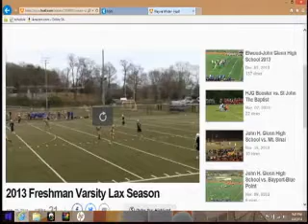Wayne White Freshman 2013 Varsity Lax Highligts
Freshman Year Playing Varsity Lacrosse